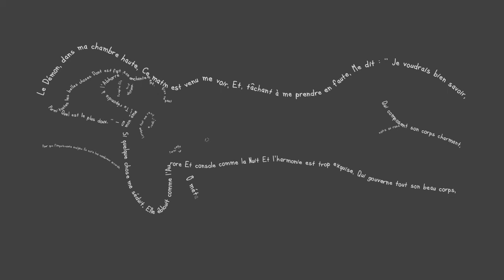Baudelaire "Tout entière" (les fleurs du mal)